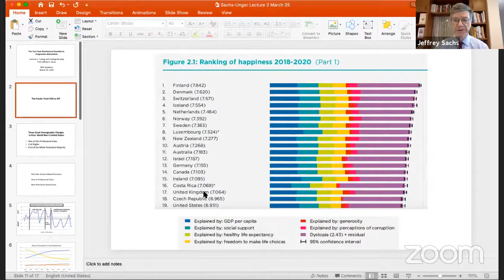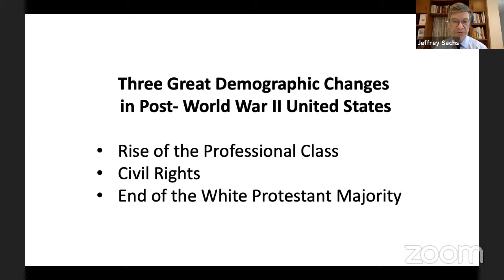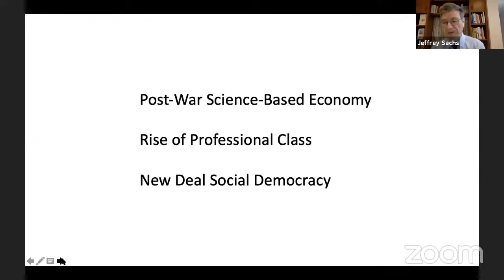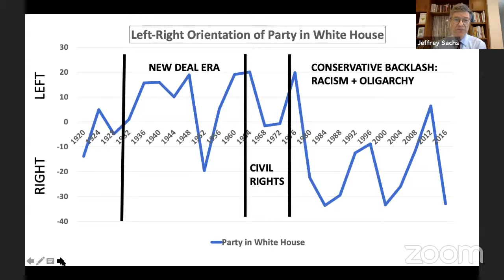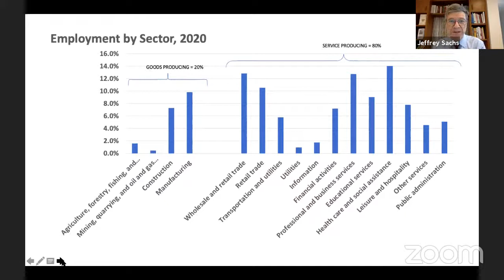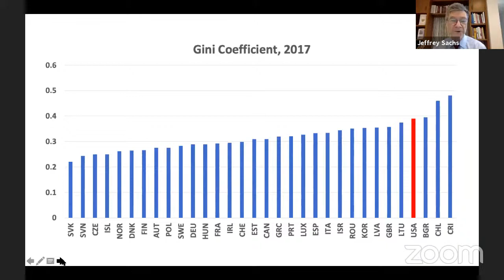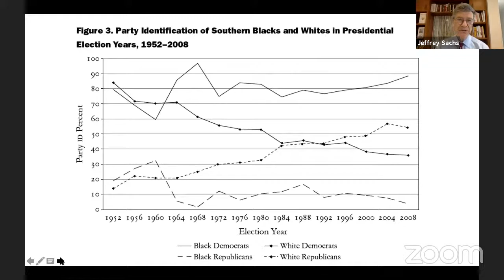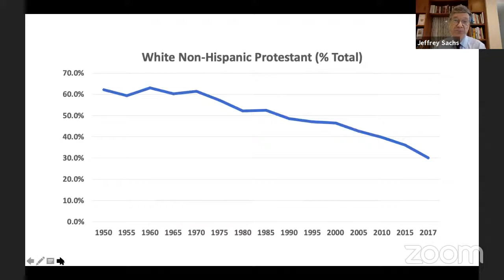"The Turn" SESSION 2: Losing and finding the way: The United States and Brazil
In this second session of "The Turn," Professor Jeffrey Sachs and Roberto Mangabeira Unger explore the rise of populism and the shift towards progressivism in the contexts of the United States and Brazil.

"The Turn: From Reactionary Populism To A Progressive Alternative" is a three-lecture course in which Professor Sachs and Professor Unger discuss the systemic and structural changes necessary to create a progressive future, with a focus on Brazil and the US. Both countries suffer from political polarization, populism, social conflict, and economic inequality among the highest in the world. Professors Sachs and Unger analyze and debate how the two countries reached their current state of crisis, and how each nation can forge a progressive alternative to overcome the current impasse.